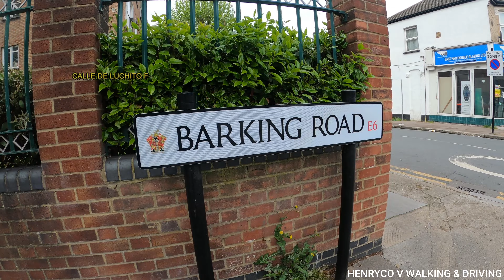WALKING AROUND EAST HAM - EAST LONDON┃CAMINANDO ALREDEDOR DE EAST HAM [ 4K60 ]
⌜ENGLISH⌟
WALKING AROUND EAST HAM - EAST LONDON. IN THIS VIDEO YOU WILL COME ACROSS EAST HAM HIGH STREET, WHICH CONSISTS OF DIFFERENT FOOD AND CLOTHING STORES.

⌜ESPAÑOL⌟
CAMINANDO ALREDEDOR DE EAST HAM - ESTE DE LONDRES. EN ESTE VIDEO, CRUZARÁ EAST HAM HIGH STREET, QUE CONSTA DE DIFERENTES TIENDAS DE COMIDA Y TIENDAS DE ROPA.